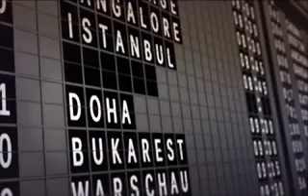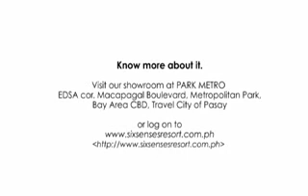SIX SENSES RESORT....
Six Senses Resort Amenities:
As a resident of SixSenses Resort, you will automatically become a member of one of the city's most exclusive resort clubs, the Club Le Pav.

Club Le Pav offers about 60 amenities within SixSenses Resort and Bay Garden Club's amenity deck. With endless summer now within your grasp, it is so easy to create memories that last a lifetime. At Club Le Pav, your days find perfect harmony.

Six Senses Resort Location:
SixSenses Resort is located within Park MET along Macapagal Boulevard near Mall of Asia and NAIA.  Live a life full of enchantment through the sports centers, shops, restaurants and various leisure facilities.

Six Senses Resort offers flexible payment terms whether you want to make a downpayment for a bigger discount or choose a deferred financing with lower payments.

FOR MORE DETAILS, CALL: